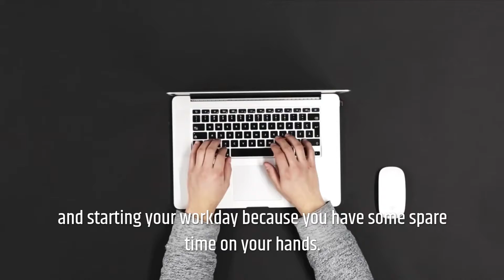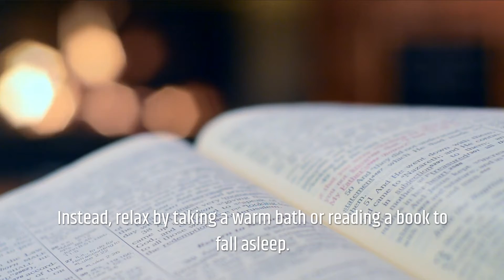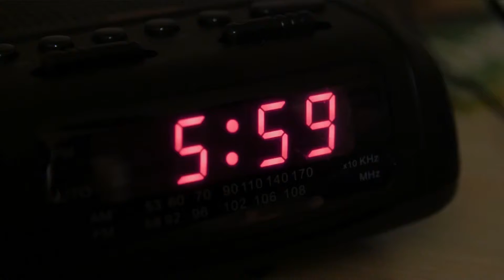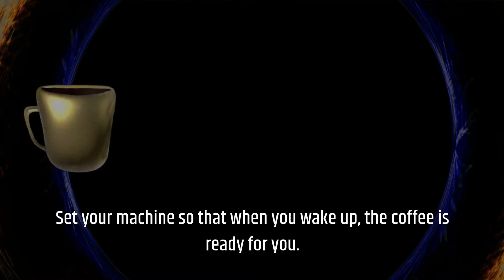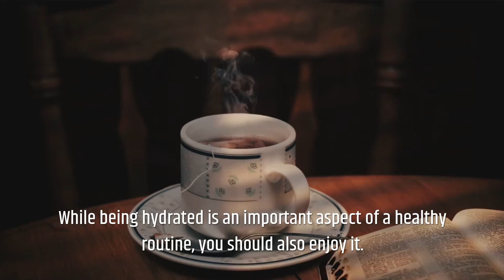The Best Morning Routines To Follow - Habits Of The Worlds Most Successful People - Wake Up Early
The best morning routine promotes both productivity and wellness for your whole day. From drinking water to avoiding the snooze button, check out 6 steps that can take your morning routine from bland to successful!

the best morning routines to follow, habits of the worlds most successful people, wake up early, morning routine be inspired, how to wake up early in the morning, how to wake up early in the morning and not feel tired, productive morning routine, how to be successful, how to be successful in life, how to start your morning positively, how to start your morning, mindfulness meditation, start day positive, how to start your morning off right, اقوى روتين صباحي, العادات الصباحية